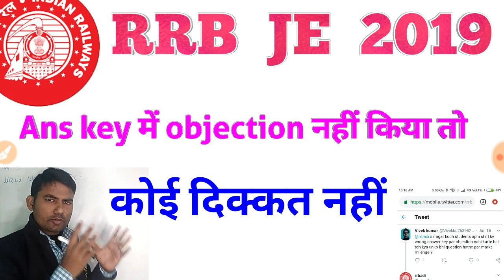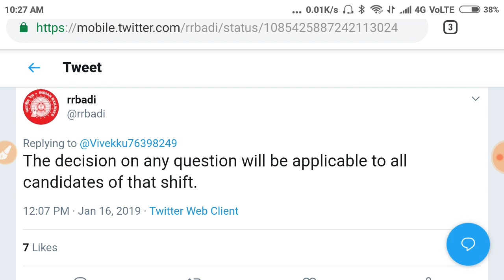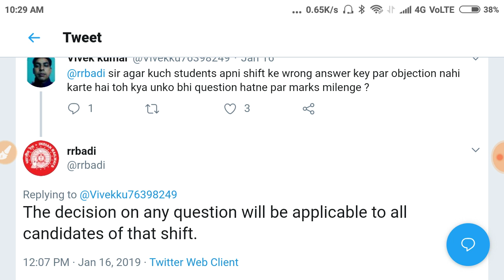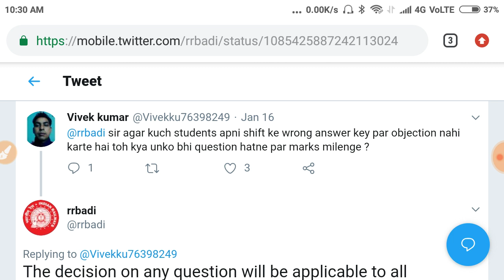rrb je answer key objections | how to raise objection in rrb je answer key | rrb je wrong questions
rrb je 2019 wrong questions

rrb je objection QUESTIONS